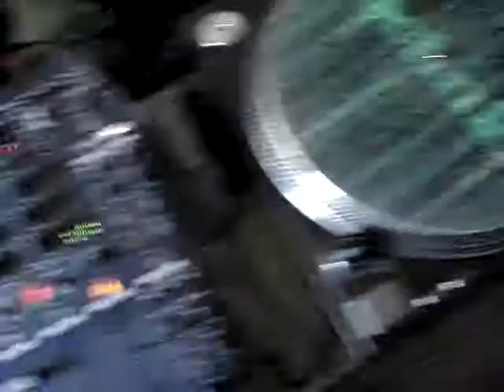DJ Tones..Trance Tenminmix-Good mix,Listen it !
Another trance mix with bombs from Mike Nero,Humate,Donald and Giles...
Listen it,tell your opinion...
If you like it,listen my other mixes of Trance or other Styles(Tekhouse,Techno/hartechno,electro soon,,,).+-*